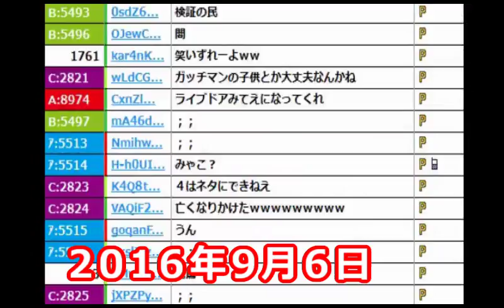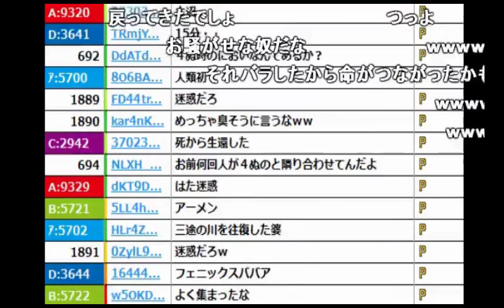加藤純一の医療トーーク「人が死ぬ時に出る海の匂い編」【2016/09/06】